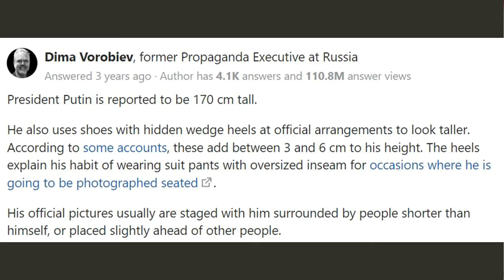Creating world peace with butterflies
We have the power to contribute to world peace from our home, with butterflies. Watch the whole video to learn more about how.
every contribution to world peace is essential to bring wars to an end.